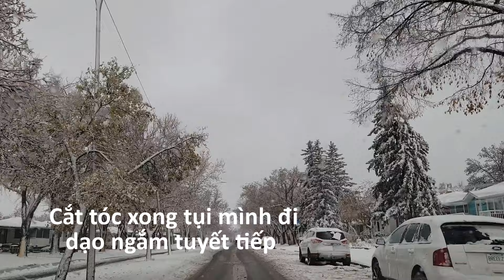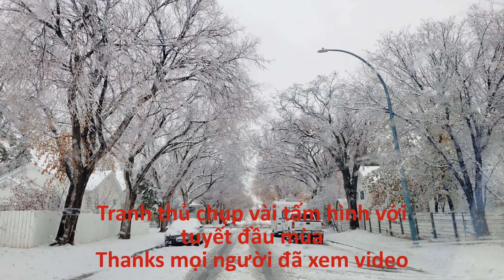Ngày Đầu Chị Tuyết Ghé Thăm Regina | Dạo Đường Phố Sau Tuyết | Stella Canada Vlog#99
Chào mọi người, Regina sáng chủ nhật 23/10 đã có đợt tuyết rơi dày đầu tiên sau 6 tháng. Chuẩn bị cho mua đông dài 6 tháng, mời mọi người cùng xem video nhé.